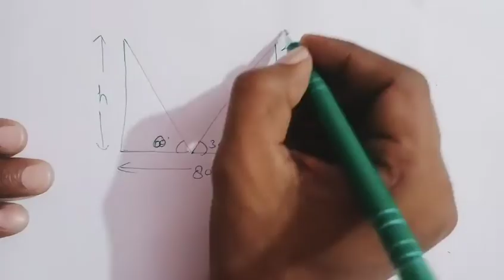APPLICATION OF TRIGONOMETRY// Q. 10,11 | class 10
In this channel provide videos of maths solutions